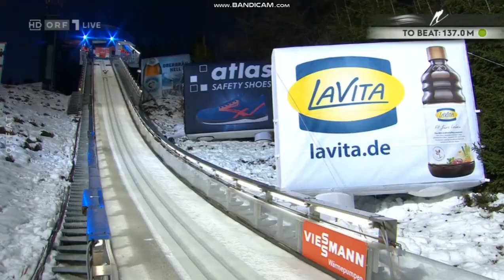Halvor Egner Granerud Willingen 2023